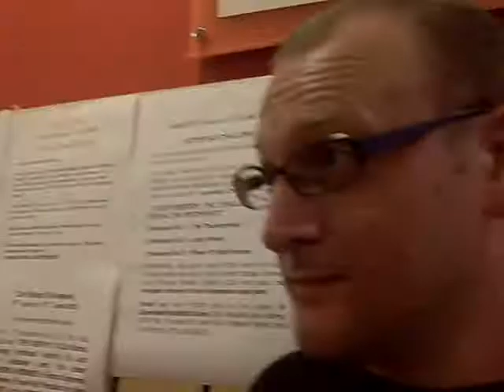Radio 91.3 SuperDad Of The World Part 4